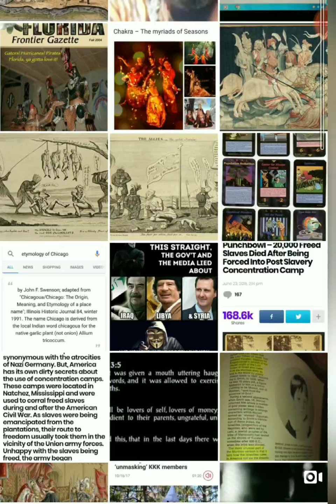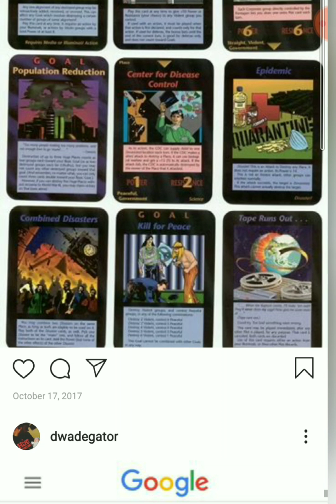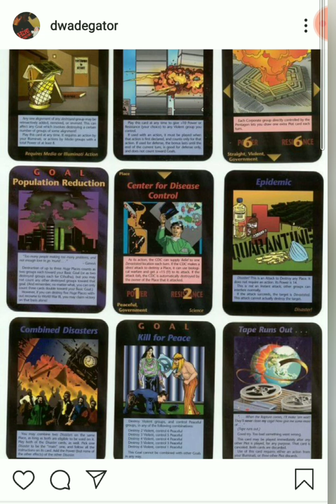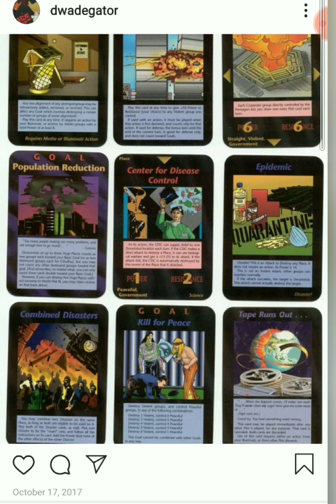The quarantine playing card.